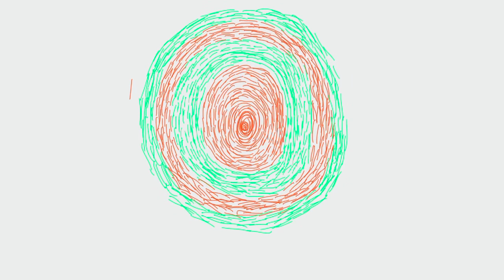Ei Gesprek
Creatie gemaakt tijdens een nieuw media projectweek onder de leiding van Douwe Dijkstra en Sjoerd Litjens.
ArtEZ Zwolle, Illustratie